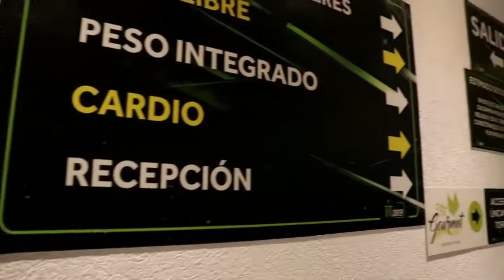FIT CENTER FUT 5 GRAN FINAL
INTER VS SAMPDORIA